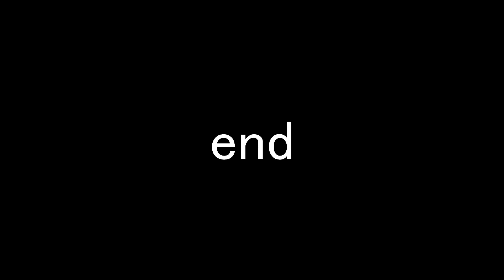2016.1.11 Puma ピューマの鳴き声（日本平動物園）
撮影場所　日本平動物園
ピューマの鳴き声は貴重（？）かもしれません。二鳴きです。
ピューマは外見で大きなネコと言われることがありますが、鳴き声もネコに似ていました。